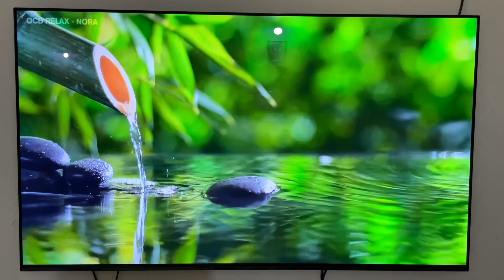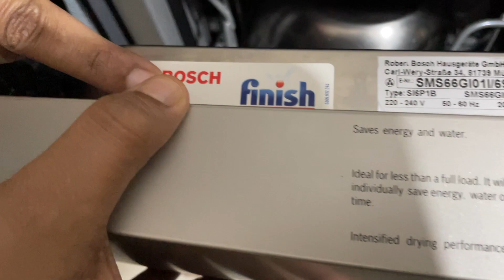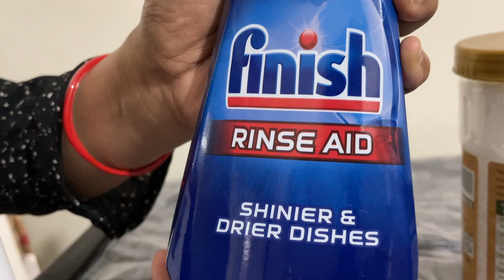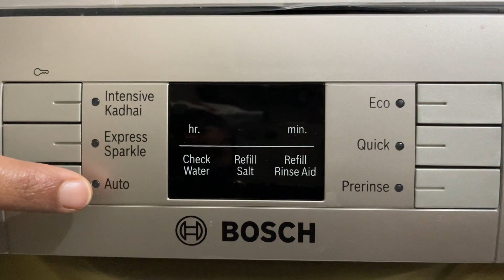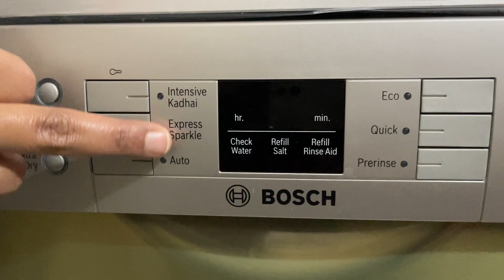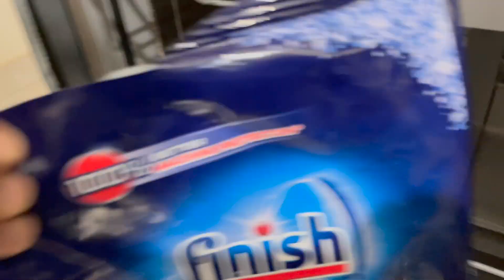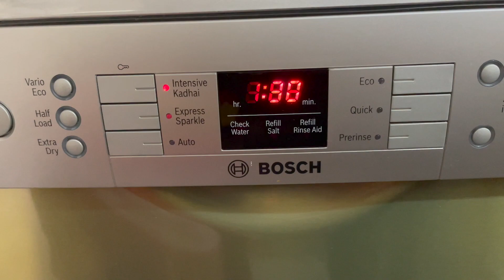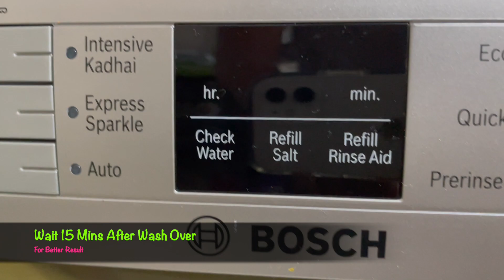Sharing My Experience with Bosch Dishwasher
Sharing my own experience of using Bosch Dishwasher 13 Place Setting